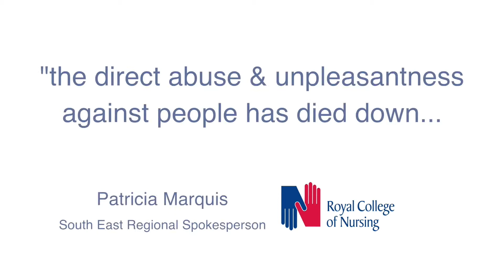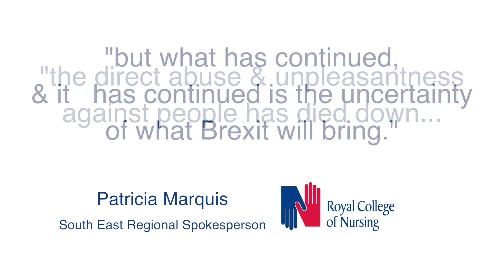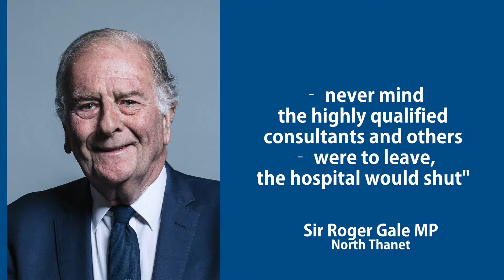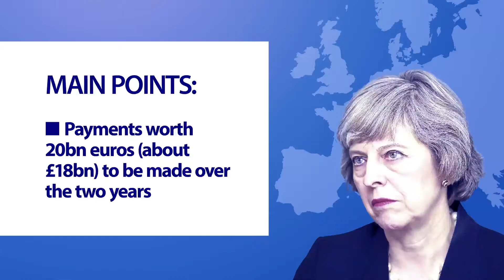Paul on Politics - 22nd September, 2017